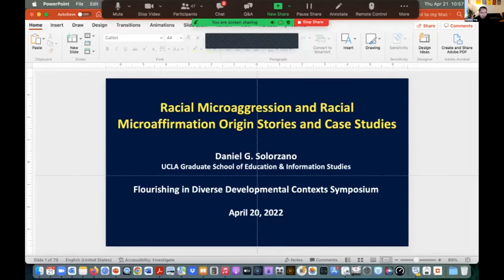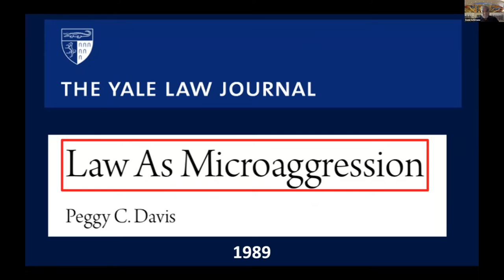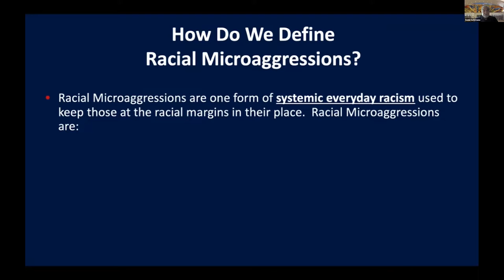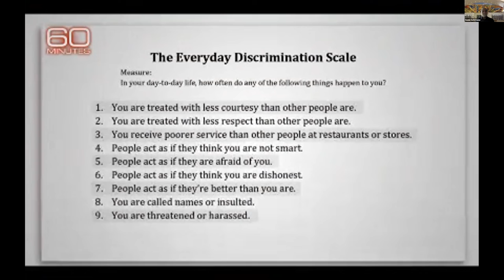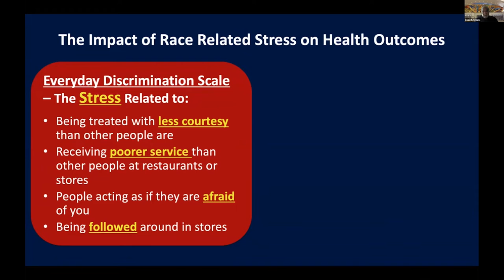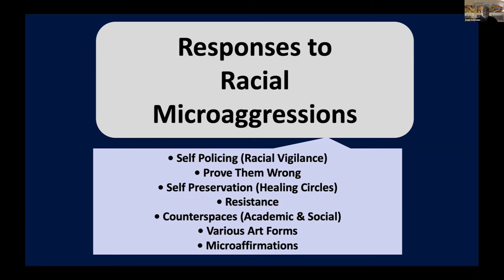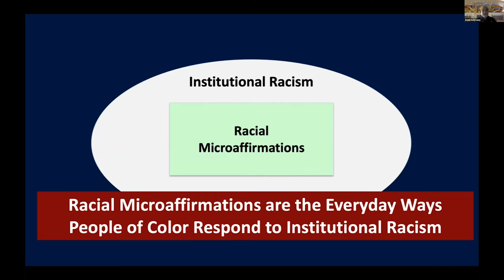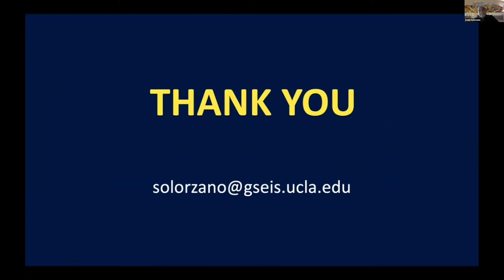Daniel Solorzano - Racial Microaffirmations as a Response to Racism in Academic and Social Spaces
From the 7th Urie Bronfenbrenner Symposium, April 21, 2022
Daniel G. Solórzano, Ph.D. is professor of social science and comparative education, professor of Chicana and Chicano studies, and director of UC/ACCORD at University of California, Los Angeles